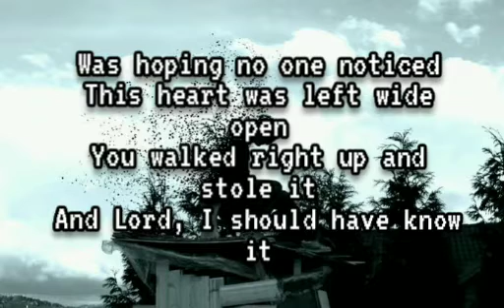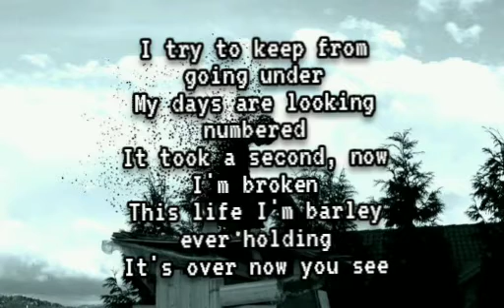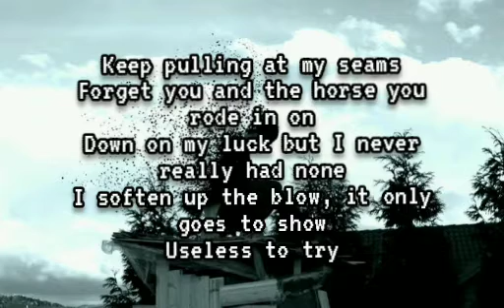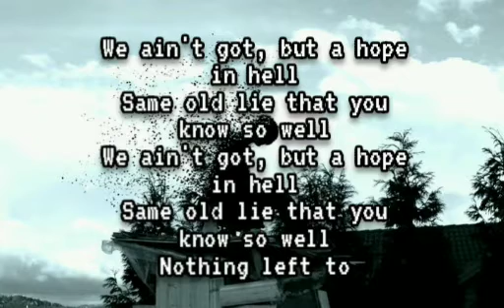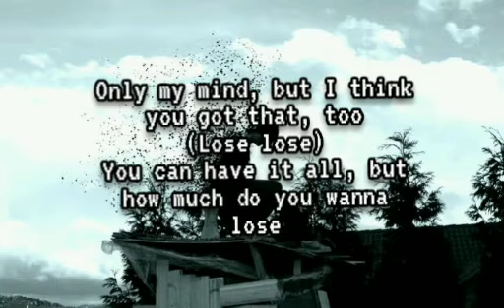Hope In Hell Song by Black Pistol Fire with Lyrics